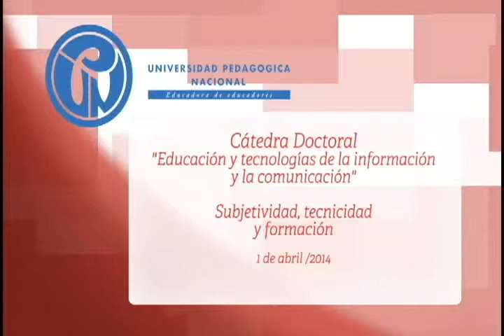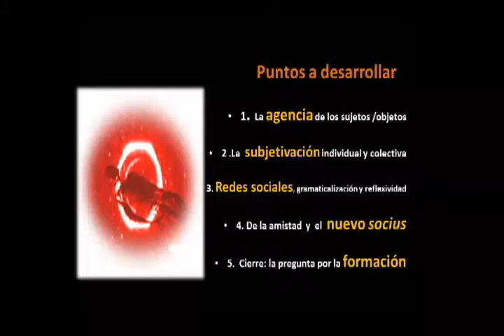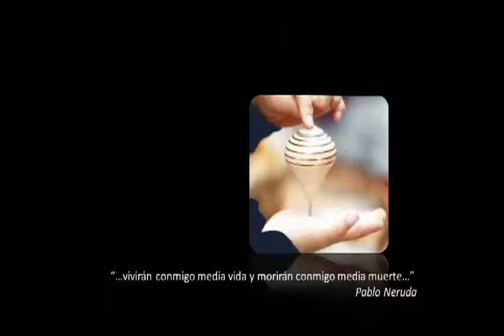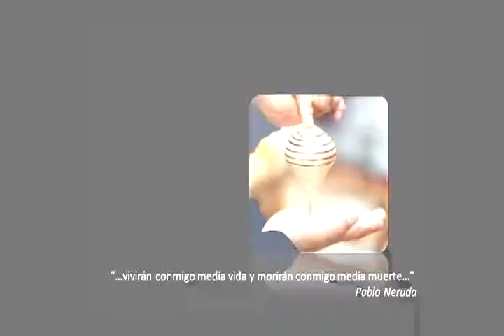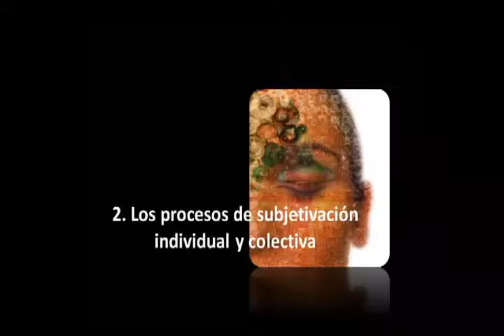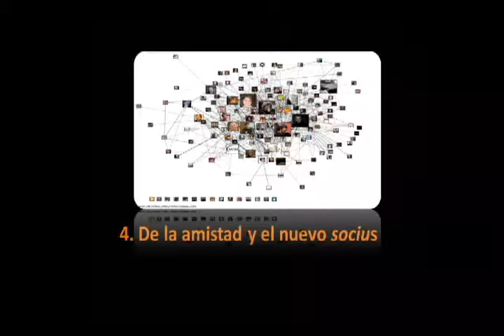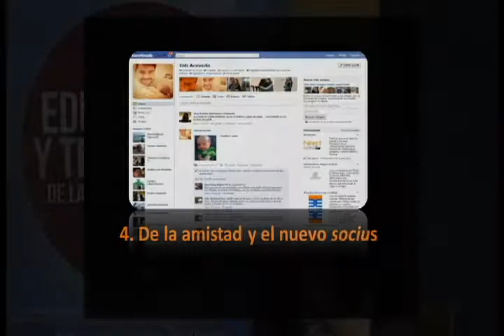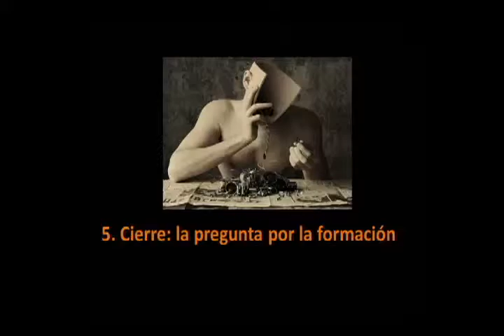Cátedra doctoral. Subjetividad, tecnicidad y formación (6)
Cátedra doctoral 2014 - I. Educación y tecnologías de la información y la comunicación.
Conferencia "Subjetividad, tecnicidad y formación"
Ponente: Dra. Rocío Rueda